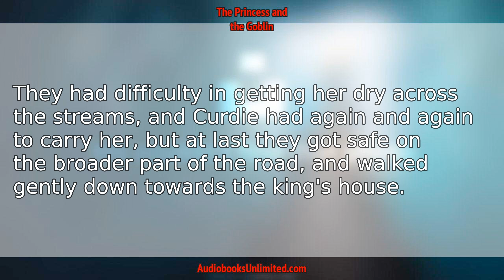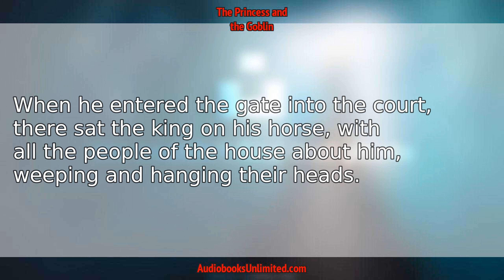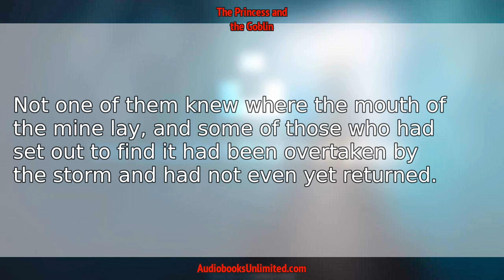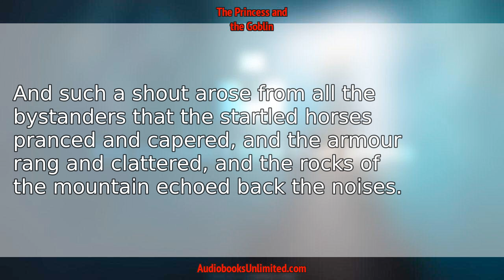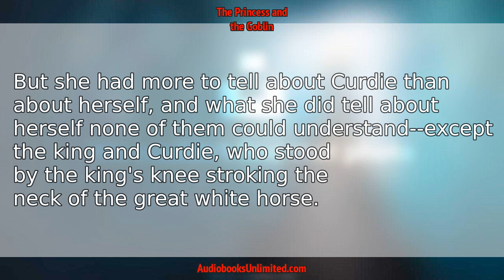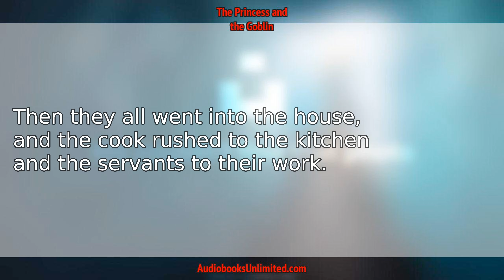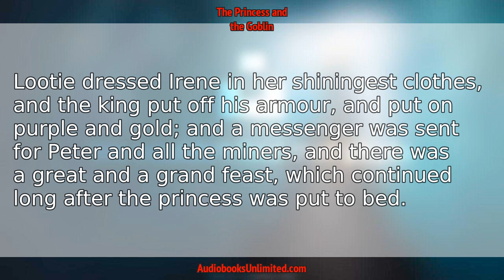The Princess and the Goblin Audiobook Chapter 30 with subtitles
The Princess and the Goblin Audiobook Chapter 30 with subtitles by George Macdonald.